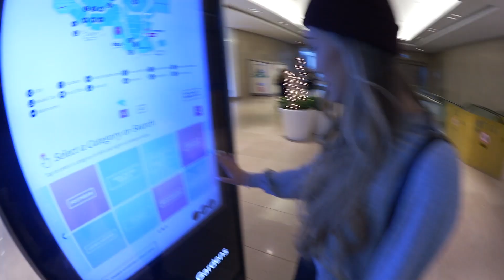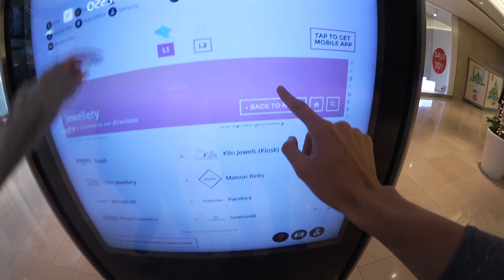WE GOT THE RiNGS! | Toronto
DAY 3 of Laurex Christmas vlogs complete!
Finally got my first official ring! The cartier love rings are pretty dope and i like that Laurex has matching rings now :)
About to head to Laurens hometown to chill with the family and cut down my first christmas tree! Growing up my family only ever had fake christmas trees because they are easier to clean and put up. This year we are actually cutting one down at a christmas tree farm! So excited!

mKay bYe!